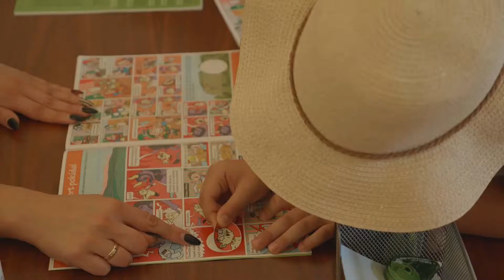Legendarium 2019 - Snina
Na cesty za legendami sa vydal moderátor Gregor Mareš aj s deťmi a priateľmi.
Pozrite si, čo musíte zažiť v Snine a ako sa zapojiť do súťaže LEGENDARIUM.